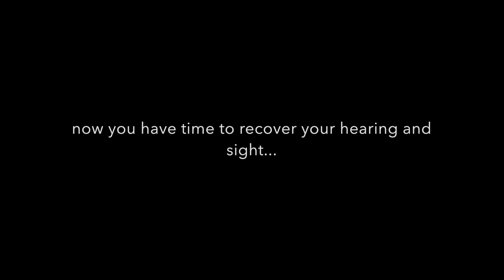Speedshit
Song: Serious shit by the quick fox.

Anime: Bonjour Sweet Love Patisserie.